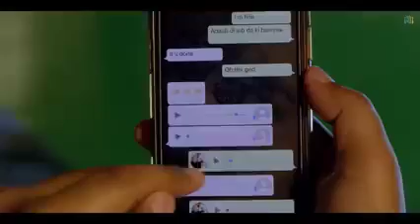mehndi (official video) kaka new song lyrics in Punjab